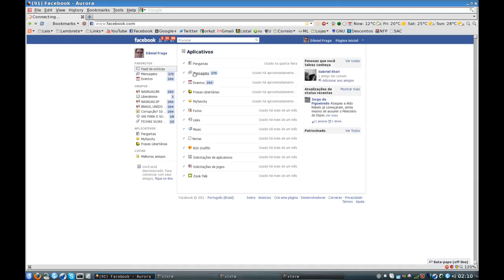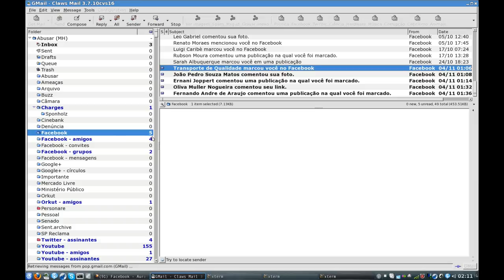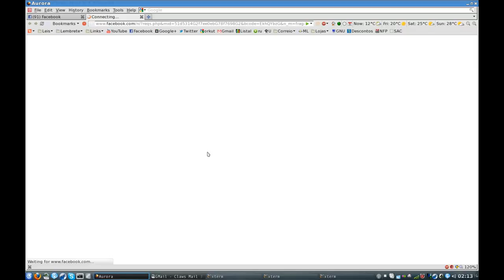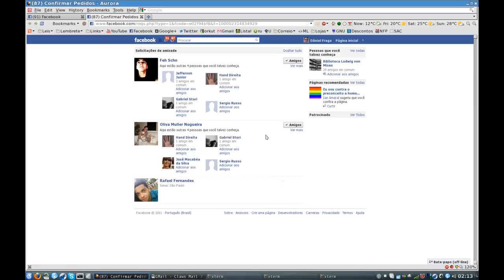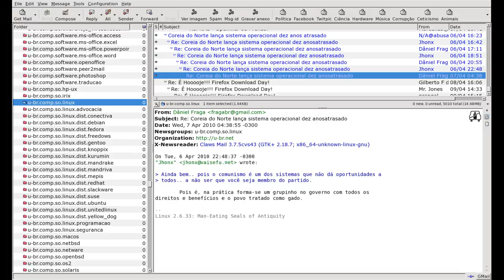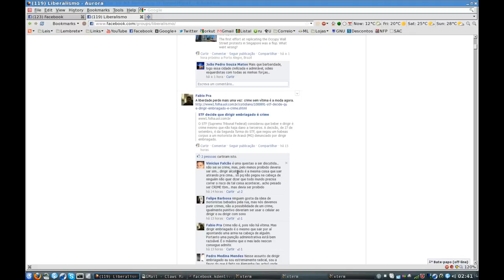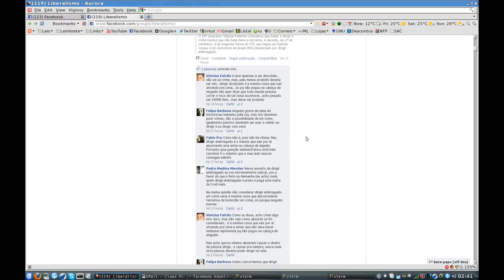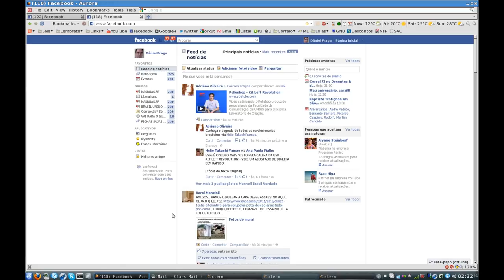Críticas ao Facebook (Google+ evite os mesmos erros)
Algumas críticas ao Facebook, principalmente em relação à interface...